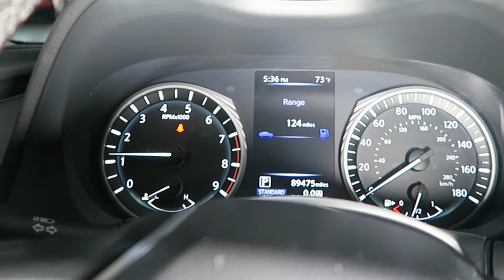2018 Infiniti Q50 Luxe AWD for Sale in Canton, Ohio | Jeff's Motorcars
2018 Infiniti Q50 Luxe AWD for Sale in Canton, Ohio!